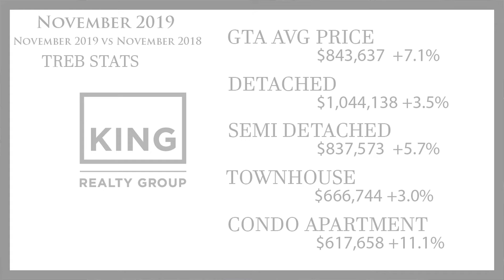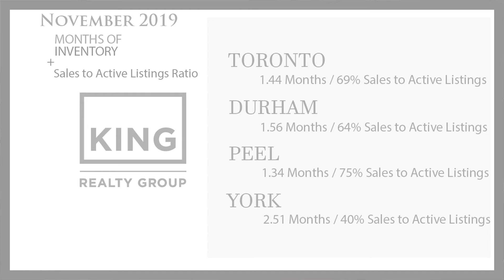🏠 Toronto GTA Real Estate Update - December 2019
November 2019 vs November 2018
GTA AVG PRICE - $843,637 +7.1%
Detached - $1,044,138 +3.5%
Semi Detached - $837,573 +5.7%
Townhouses - $666,744 +3.0%
Condo Apts - $617,658 +11.1%

Sales:
7,090 Sales 14.2%

Months of Inventory / Sales to Active Listings Ratio:
Toronto 1.44 Months / 69% Sales to Active Listings
Durham 1.56 Months / 64% Sales to Active Listings
Peel 1.34 Months / 75% Sales to Active Listings
York 2.51 Months / 40% Sales to Active Listings

Guide:
Buyer Market: 35% or under
Balanced Market:  35%-50%
Seller Market: 50%+
Key Highlights:
20 years ago the avg GTA price was $229k, 10 years ago the avg GTA price was $395k, and today our avg price is sitting at $815k! Huge jump in the last 10 years
In 2010 we were just recovering from a global recession. Canadian banks held up much better than most due to stricter lending rules and they became even stricter over time!
We were in an environment of low interest rates and huge population growth..this has become our “norm”
In 2016 we had accelerated price and sales growth. Sales peaked at 113k in 2016 (record to date) and prices peaked in early 2017 which is when our provincial government introduced “The 16 Point Housing Plan” coupled by new mortgage rules..the infamous “Stress Test”
This helped stabilize our market as it was becoming unsustainable and also caused about a year of price adjustments and 30% decline in sales from peak to bottom
At the end of 2018 we returned to year over year growth which basically continued through 2019 at a more tamed pace
Interest rates were supposed to rise but instead dropped and confidence in buyers/sellers returned
What an interesting 10 years and looking forward to the next 10!
Danilo Martinez King Realty Group
Royal LePage Signature Realty

We are a professional Real Estate Company specializing in First Time Buyers, First Time Sellers, & Creators of "GTA Fix & Flip" the NEW way of selling your home for top dollar. Don't leave money on the table!